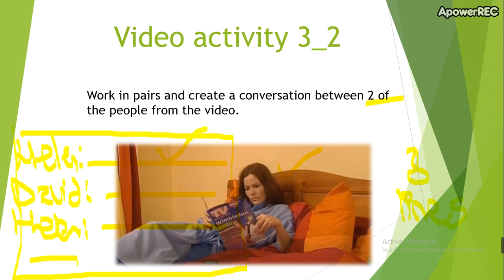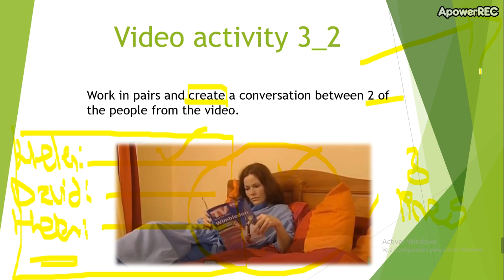beginners 4 4_6